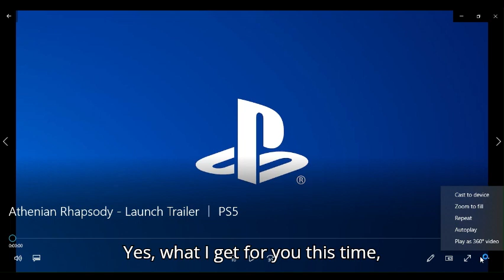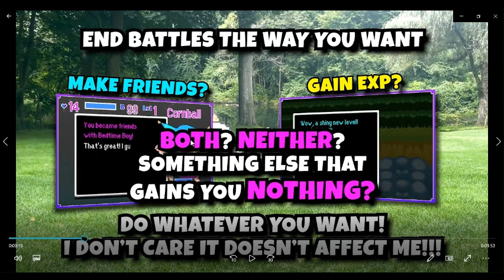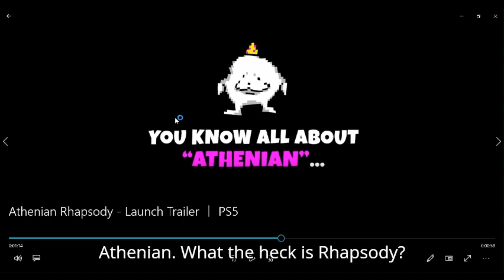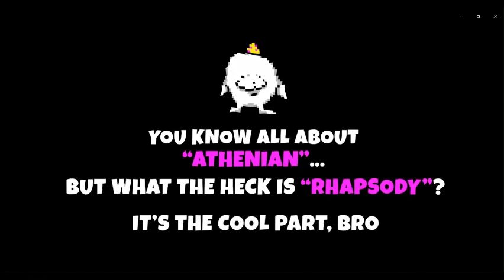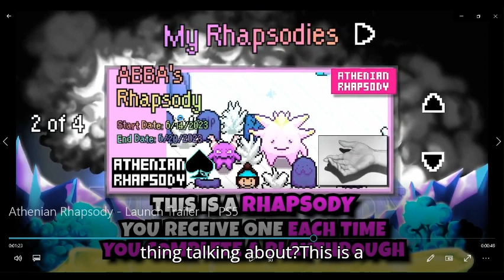athenian rhapsody launch trailer reaction